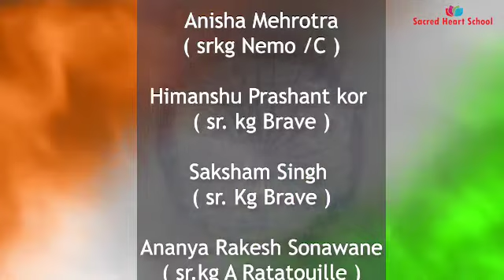Senior KG Namaste Dance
Take precaution from Corona Virus by doing Namaste. Let's watch our little ones from Sr. Kg. dance on Namaste Song.